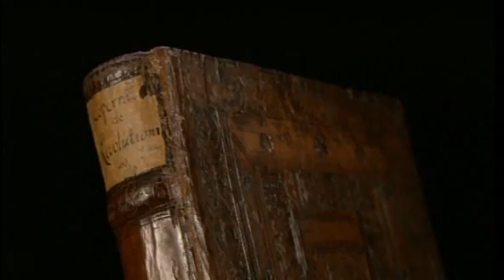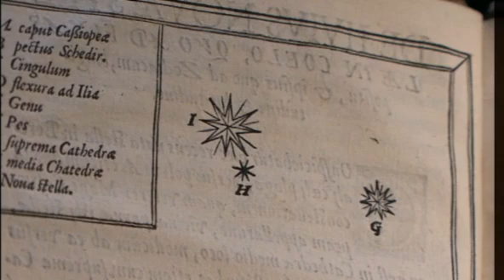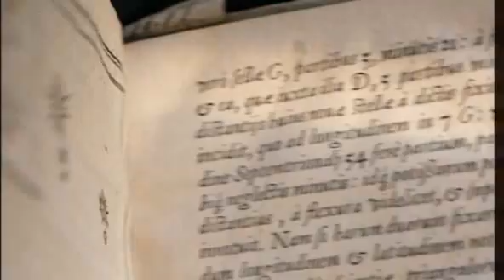the moving earth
The Earth is not the immovable centre of the world but a planet in orbit around the sun: this was the claim made by the astronomer Nicolaus Copernicus in 1543. To the Christian church this was a heresy that contravened the Word of God. For centuries to come great scientists like Tycho Brahe, Kepler, Galileo and Newton doggedly pursued the notion of a moving earth, and from this epoch-making process there emerged not only a new view of the world but the modern natural sciences.